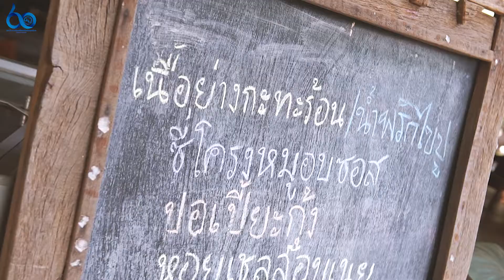60 จานเด็ด "เอาได้' ณ ระยอง | EP.8 - บ้านเนินพยอม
60 จานเด็ด "เอาได้' ณ ระยอง  |  EP.8  - บ้านเนินพยอม

รายการที่จะพาไปรู้จัก '60 จานเด็ด กับร้านอาหาร' ที่คัดสรรโดย 'กูรูนักชิม'
ที่ไม่อยากให้พลาดในระยอง  เด็ดทุกเมนู  ต้องรู้ทุกร้าน
ททท.ระยอง ประทับตรา GUARANTEE

"เอาได้" เป็นภาษาถิ่นระยอง แปลว่า อร่อย

ติดตามความเคลื่อนไหวได้ทาง  | Follow us on